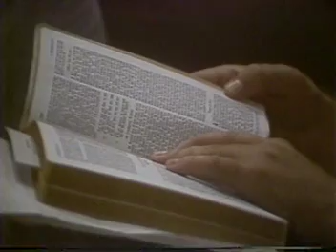Dr. Frank Pollard- First Baptist Church Jackson, MS # 276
When Courage & Comfort Are Not The Same/
2 Timothy 4: 1-8/
08/30/1992